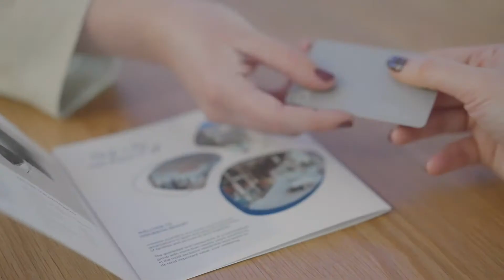Platinum Services Higuerón Resort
Higuerón Resort, el más exclusivo Resort de la Costa del Sol, donde encontrarás Higuerón Hotel 5*, un viaje a través de los aspectos culturales, culinarios y artísticos de Málaga que te invita a áreas donde cada detalle ha sido preparado cuidadosamente ofreciendo experiencias multisensoriales.

En sus 10 restaurantes podrás darte un tour a la gastronomía, con comidas de todo el mundo, donde el sabor siempre es el protagonista.

En el Higuerón Spa entrarás a un refugio de paz, harmonía y bienestar. El tiempo pasará durante los diferentes tratamientos para tanto cuidado facial como de cuerpo completo. Con más de 30 jets que garantizan la mejor desconexión. A su disposición se encontrará un equipo especializado en peinados y arreglos, para cada ocasión necesaria.

La vida se vuelve activa en el premiado Higuerón Sport Club. Un ambiente exclusivo creado en la combinación perfecta de instalación al aire libre con pistas de diversos deportes como el paddle, tenis, básquetbol, voleibol. Un lugar para olvidarte de todo y enfocarte en ti. Y un gimnasio de 700 m² con la tecnología más avanzada, así como una variedad de actividades de grupo como zumba, spinning y pilates.

Siente el Mediterráneo a tus pies en la playa frente al Higuerón Beach Club, el único beach club privado en Málaga. Tendrás acceso a un área exclusiva donde reconectarás y disfrutarás el sonido de las olas, la arena y el sol.